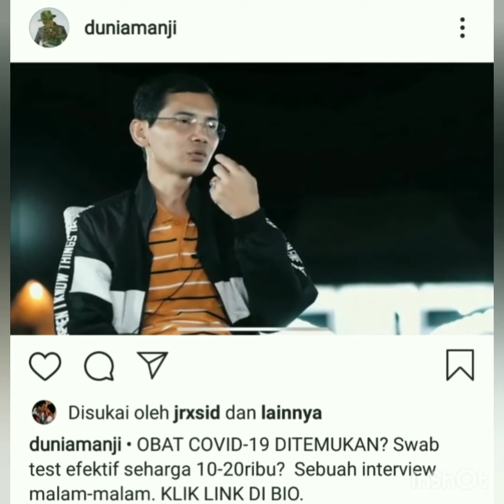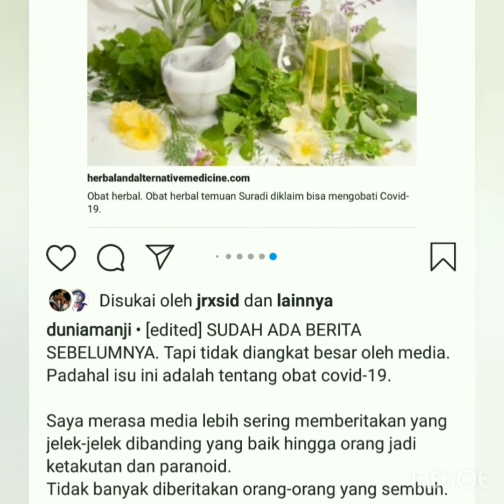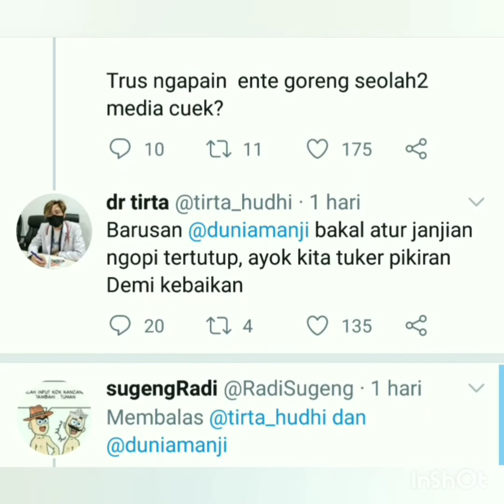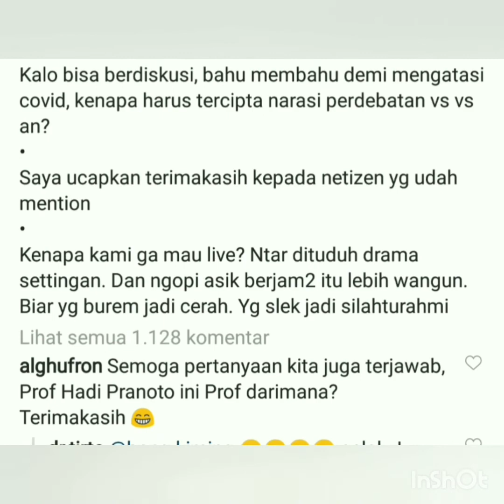PERSETERUAN ANJI X DOKTER TIRTA!